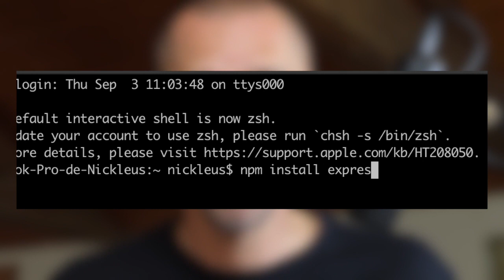C'est quoi NodeJS ? Apprendre à coder avec NodeJS